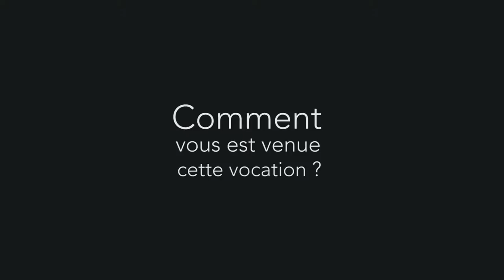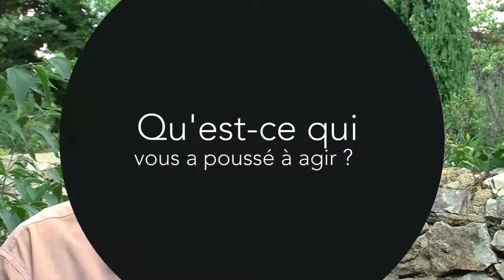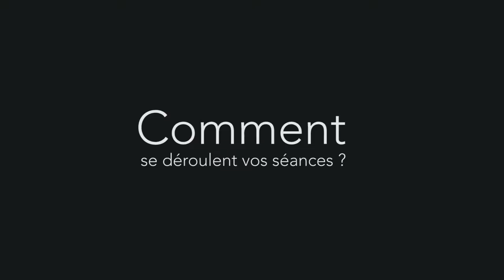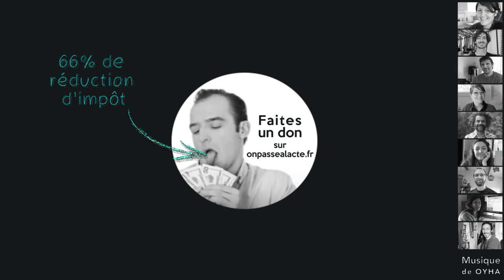Philippe Henry fait des soins energetiques gratuitement (version courte)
Aux alentours de ses 25 ans, Philippe s'est découvert un talent pour ressentir et interagir avec les énergies : "Je me suis aperçu que c'était très utile et que ça servait aussi à aider les personnes en difficultés". Convaincu des bienfaits de cette pratique, il a décidé de la partager gratuitement et au plus grand nombre.

Pour ça, il a créé une association et consacre bénévolement 1 jour par semaine à de la formation. Résultat, près de 20 ans plus tard des dizaines de personnes ont été formées !

Pour Philippe il en va de sa responsabilité : "A partir du moment où la nature nous a donné un talent, ne rien en faire, c'est du gâchis."

Un bel exemple de don de soi !